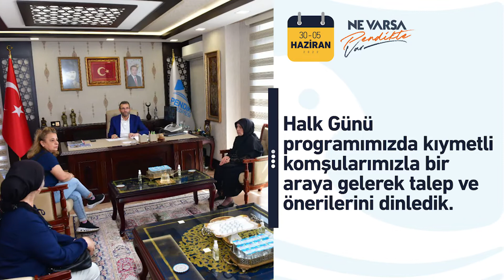🗓️ Geçen hafta neler yaptık❓ (30 Mayıs - 05 Haziran 2022)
🗓️ Geçen hafta neler yaptık❓

(30 Mayıs - 05 Haziran 2022)